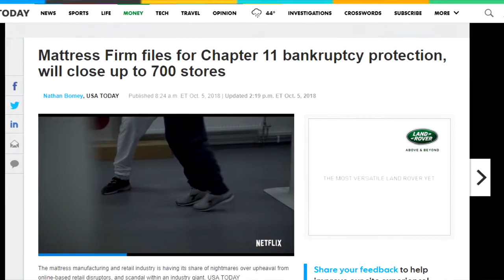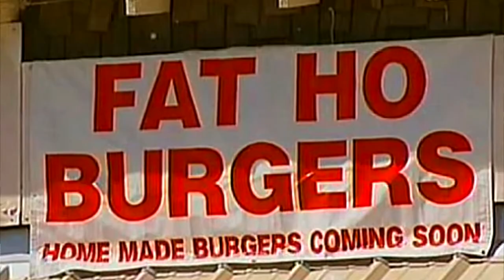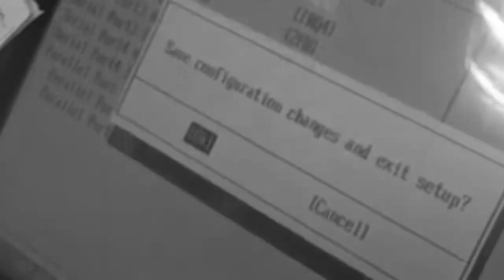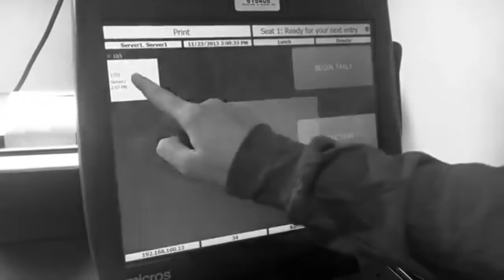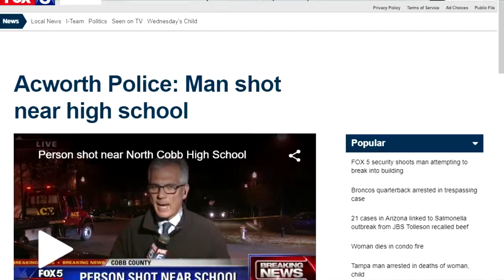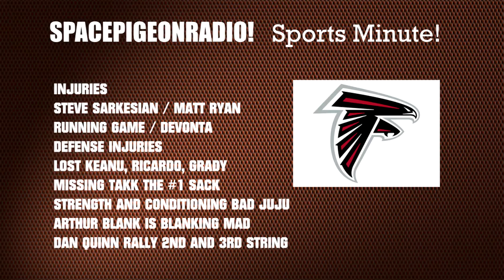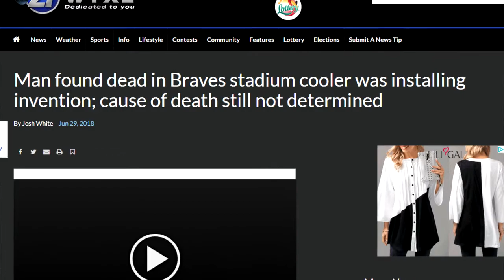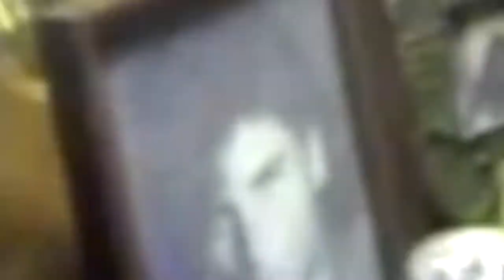John Stamos Boofs at the HOA Meeting - Space Pigeon Radio Episode 018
All new episode! Thrill to the delights of the year that was, with the 2018 Recap Song! Ryan's angry HOA meeting! Former high school counselor peddles his film industry work to former students on social media! The plight of the point-of-sale software industry set to music! Cheap Batman radio play! Spinnaker Resorts robo calls from hell! Crowe's new job! Mike talks Takk! Beer! Oh yes, and MATHEW HINKLE IS IN THE BUILDING!

Includes the track "Sunday Shopping" by Dmitriy Krotevich
Used under Attribution-NonCommercial-ShareAlike 3.0 Unported